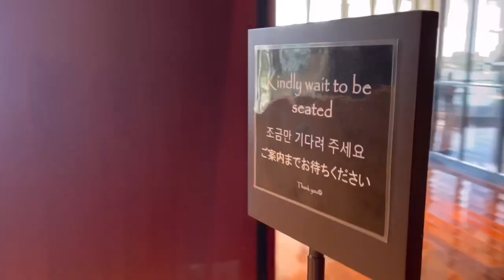The Tsubaki Tower